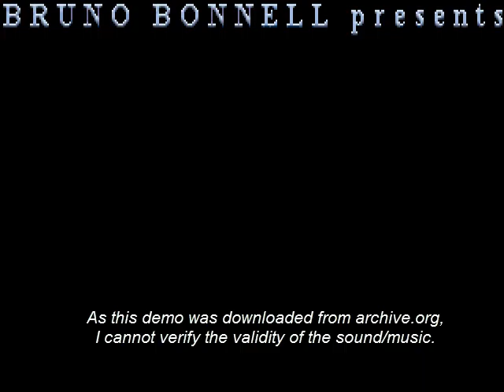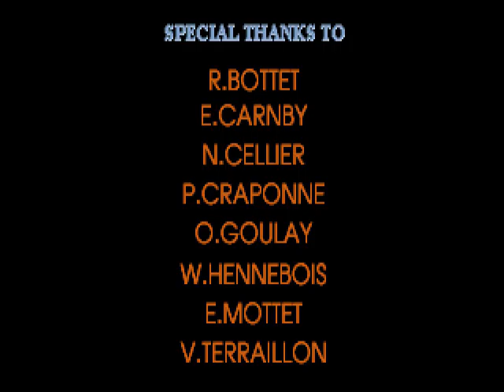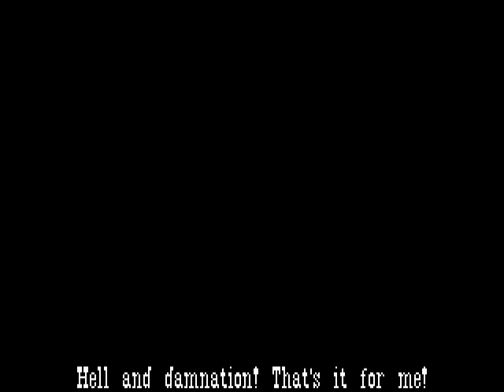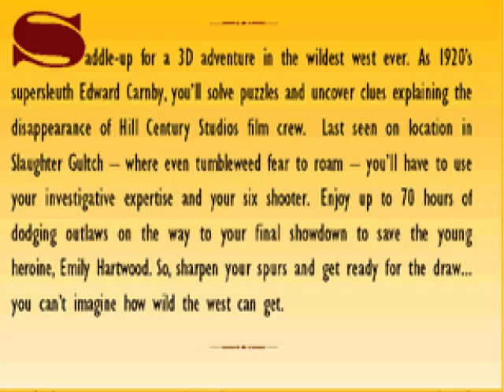Alone in the Dark 3 Demo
Playthrough with audio and visual commentary of the PC Demo of Alone in the Dark 3, which lets you explore the beginning of the game. Apart from disliking the game very much myself, (although I tried hard) I did find out some changes they made before releasing the full game, in particular the oil lamp sitting on top of the bar, which was later hidden in the piano. There are also some End of Demo/promo screens, which are very blurry (even for those days) and go by way too fast!